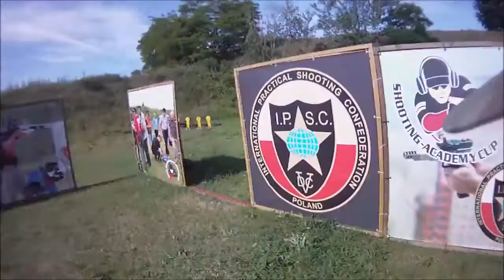Shooting Academy CUP 2016 - Pistolet IPSC level III - Parzęczew - KICIA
Krótka relacja z moich przebiegów na zawodach Shooting Academy CUP w konkurencji Pistolet IPSC level III.  Dwudniowe zawody odbyły się 18-19 czerwca 2016 r. w Parzęczewie.

Muzyka:
Papa Roach - Crash
Audioslave - Man or Animal